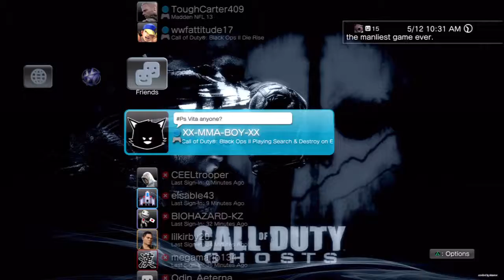Call of Duty: Ghosts - Theme + Checking who all online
Remember To Click The 720p HD Button
PSN: JarvisDavis
Developer(s) Infinity Ward Neversoft Raven Software
Publisher(s) Activision
Platform(s)  Microsoft Windows PlayStation 3, PlayStation 4, Wii, U, Xbox 360
Mode(s) Single-player, multiplayer, chivalry co-op